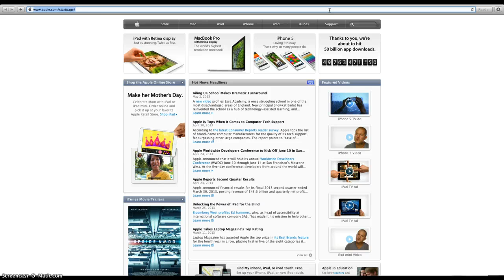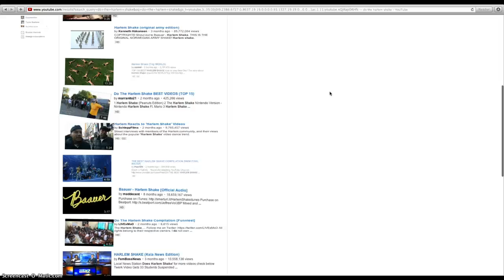How To Make Youtube Do The Harlem Shake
i dont know how old this is i found this out searching harlem shake videos